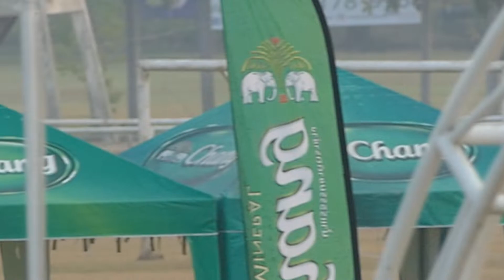ม้าซ้อมที่สนามโคราช วันที่ 23-1-63 ขวัญแดง-จตุพล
ม้า ขวัญแดง  จ๊อกกี้ จตุพล
ม้าซ้อมที่สนามโคราช วันที่ 23-1-63